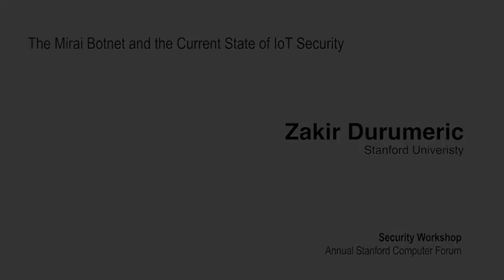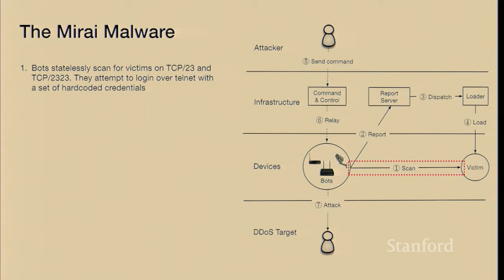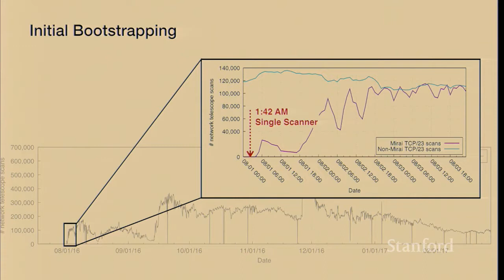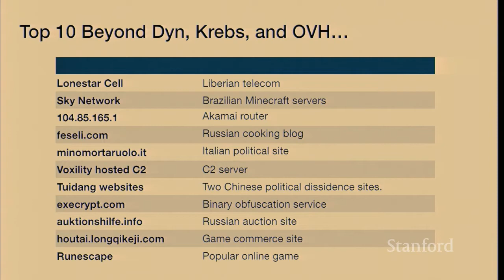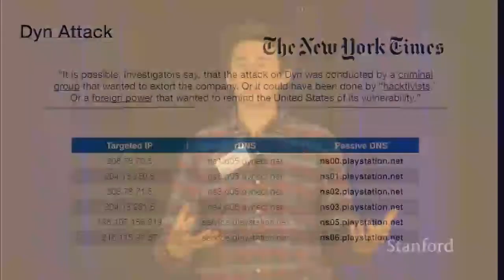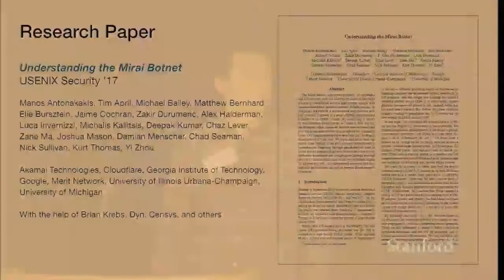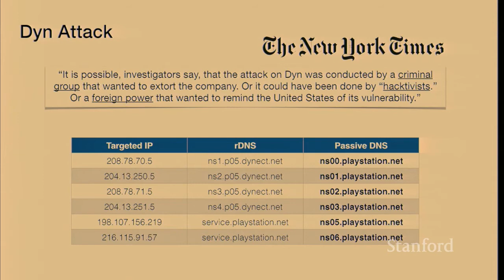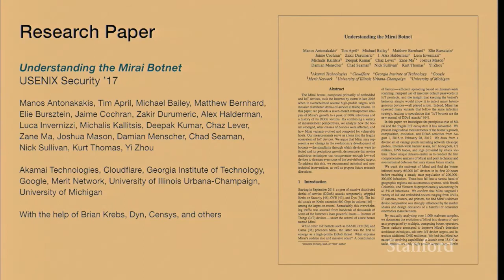Stanford Seminar - Lessons from Mirai and the Current State of IoT Security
On October 21, 2016 major websites such as Twitter, Amazon, Netflix, Paypal and the Reddit were made largely unavailable throughout the US. Initial reports identified not one group—or location—responsible, but rather tens of millions of discrete IP addresses from around the globe. How did this happen? Who was responsible? What were their motives?

Join Professor Zakir Durumeric as he analyzes the evolution of the Mirai Botnet and its impact on IoT Security.